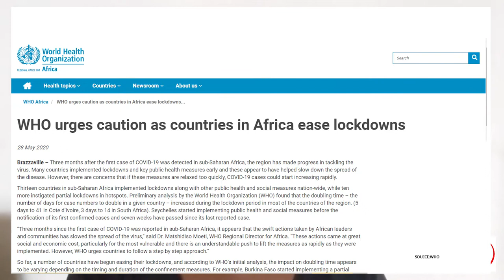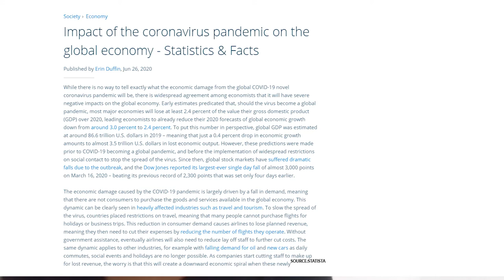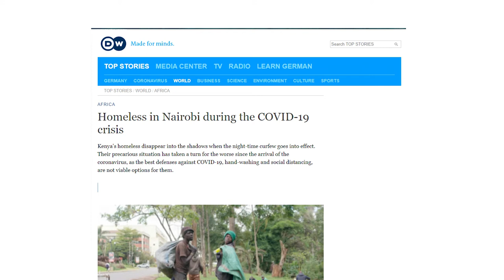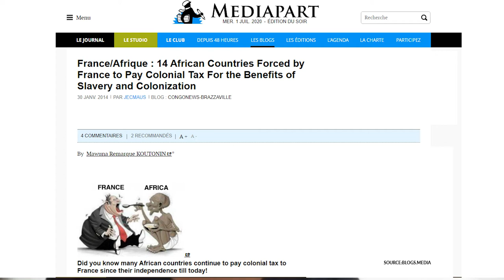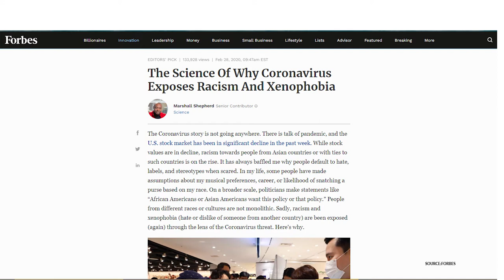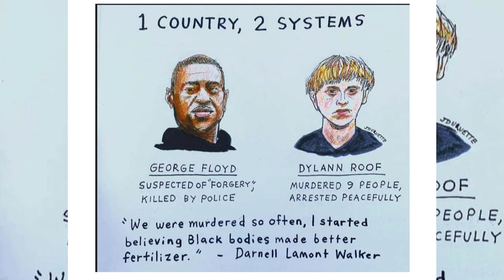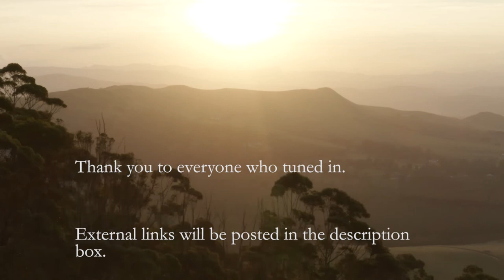African wisdom for problem solving during Social Isolation and Lockdown.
The lockdowns and curfews have provided more time for self isolation. We can apply this positively towards seeking and planning for solutions to problems affecting our families and our continent. I share my thoughts about this as the Founder of the A55 a loose network of concerned Africans seeking solutions to African and global challenges.